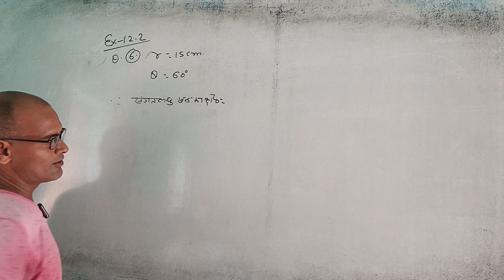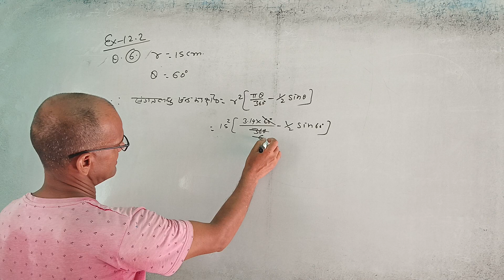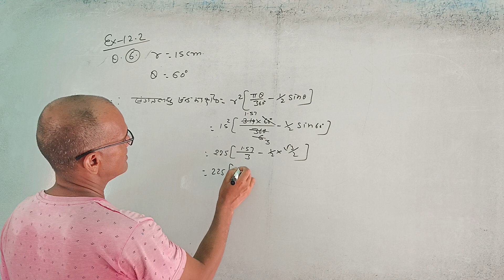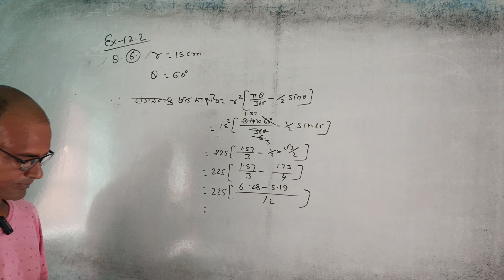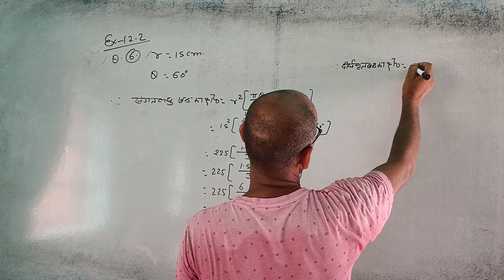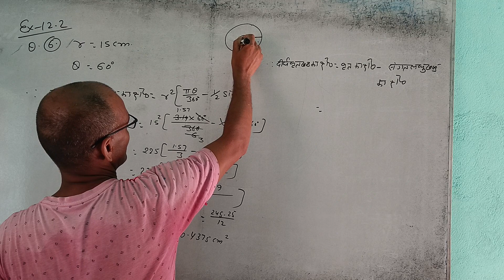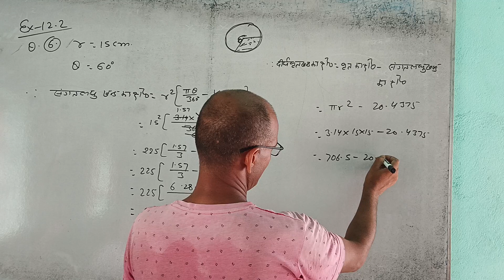math class 10 Ex 12.2 Q